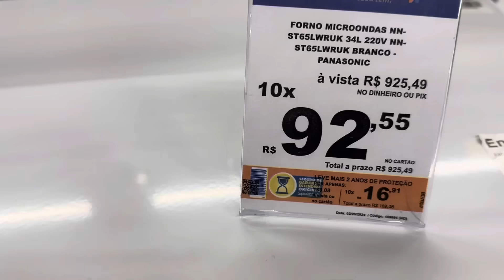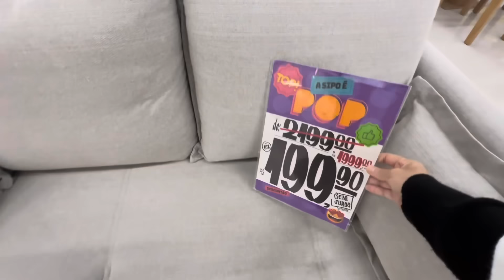Fomos comprar nosso guarda roupa, achamos um lindo !!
Oi genteeeeeeee, fomos atrás de um guarda roupa que coubesse em nosso orçamento, estavam todos lindos, mas alguns com preço inacessível, olhei na rua mas não achei nenhum que coubesse no bolso, fomos à noite no shopping e acabamos achando vários, porém um estava mais barato e optamos por ele mesmo, venha nos acompanhar nesse passeio ?